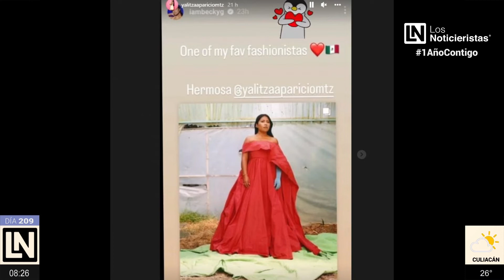Filtran canciones del nuevo álbum de Beyoncé a horas del lanzamiento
El Show de los Espectáculos en Los Noticieristas con Maria Luisa Guerrero